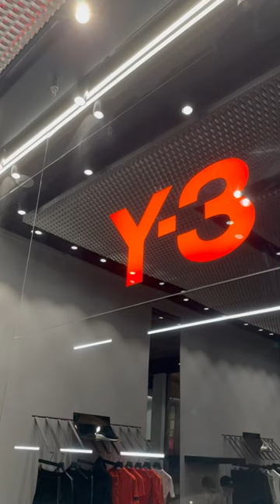SHOPPING AT Y-3